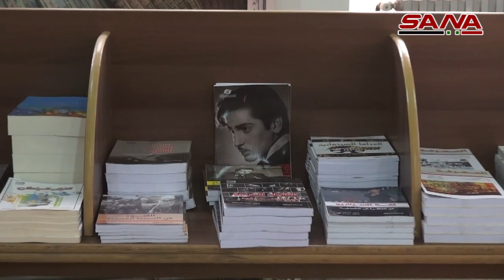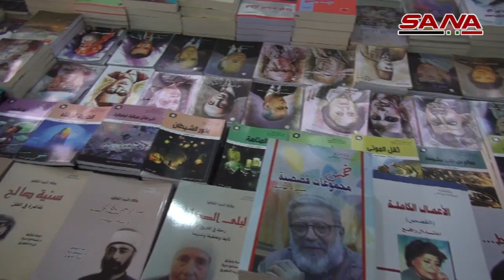افتتاح معرض شهر الكتاب السوري بحلب